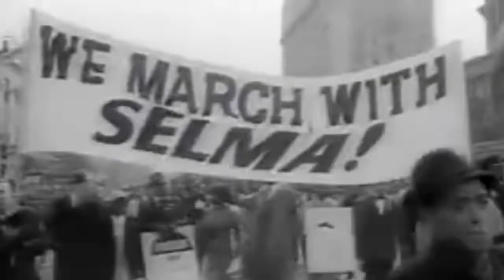Top 10 CONSPIRACY THEORIES 2019...That Turned Out To Be TRUE!!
As time and history progress, as does the belief that certain facts and occurrences are not as they seem. As more and more classified information surfaces, people become far more accepting to the creation and adherence of conspiracy theories. While many of these theories’ creators have been stereotyped as attention-seeking lunatics, a good deal of them have received historical and scientific confirmation for their beliefs. Here are just a few of them.